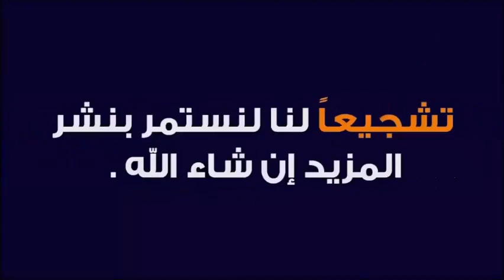تفسير رؤية العقرب في المنام | ستندهش ! عندما تعرف ان رؤية العقرب في المنام رساله خاصه من الله لك !!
اللي عندة اي سؤال او حلم يحتاج تفسيريقدر يكتب في التعليقات بالقناه ومتنسوش تشتركوا في القناه وتفعلو الجرس عشان يجيلكم كل جديد ودة لينك القناه